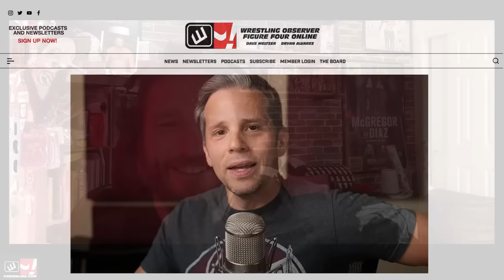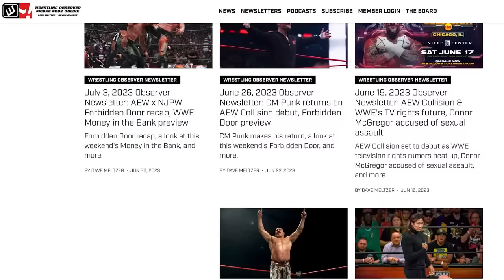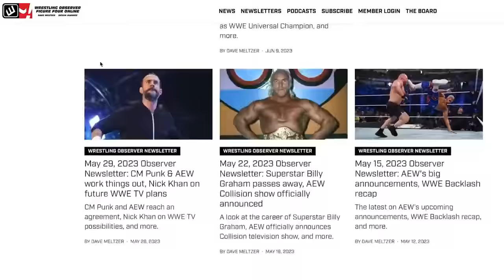Polarizing thoughts on AEW All Out's main event | Wrestling Observer Live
Bryan Alvarez, along with Tom Lawlor, read text messages on people's thoughts regarding the brutal All Out main event between Hangman Page and Swerve Strickland.